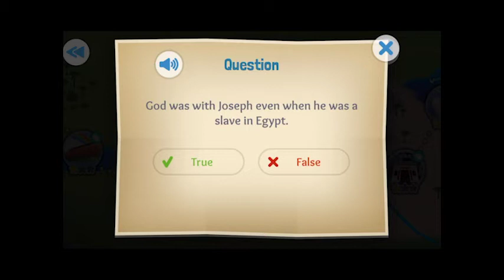KIDS Connection for Sept. 20, 2020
Here is this week's lesson and craft from Mrs. Michelle.